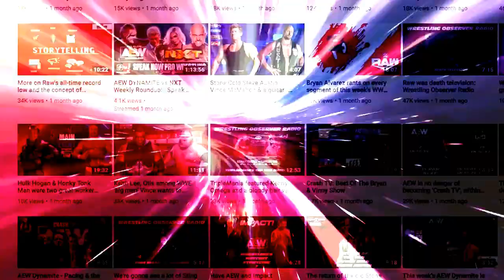Current WWE draft plans, Shingo Takagi wins the IWGP World Championship: Wrestling Observer Live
Bryan reveals WWE's draft plans, plus talks Shingo Takagi winning the IWGP World Heavyweight Championship. [June 7, 2021]